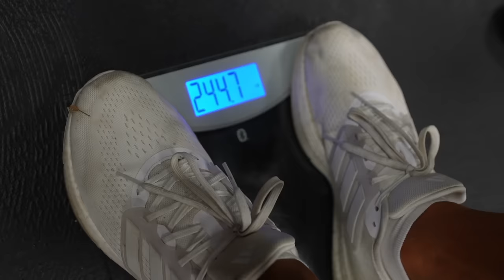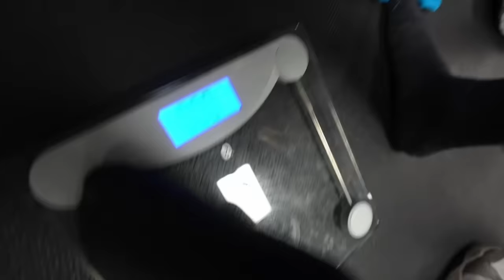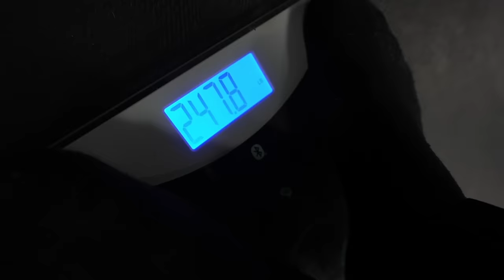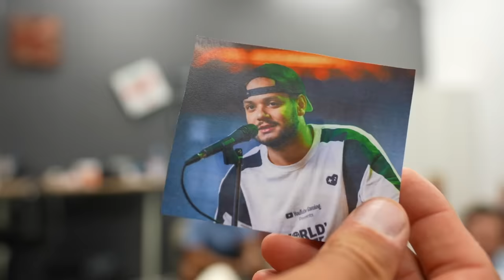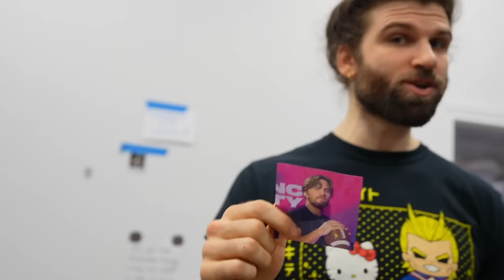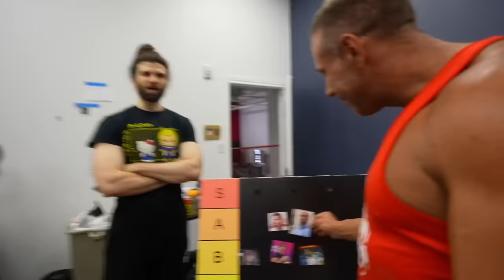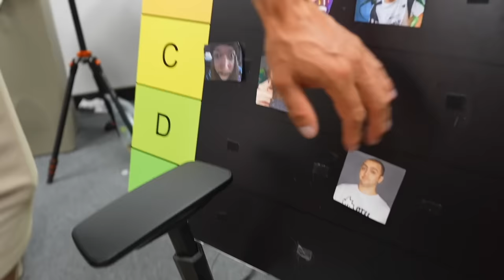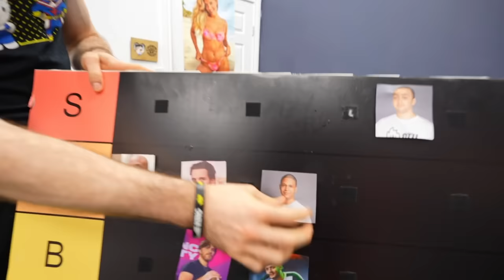CAMP KNUT 2 We Made A Tierlist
More lies, more cheating, more twists...

ft. Mizkif, Nmplol, Lacari, Erobb221, Cyr, Tectone, JimmyHere